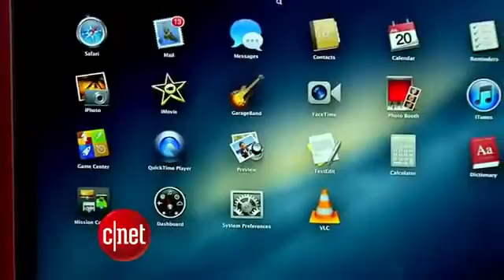Mountain Lion roars onto Macs CNET Update1542